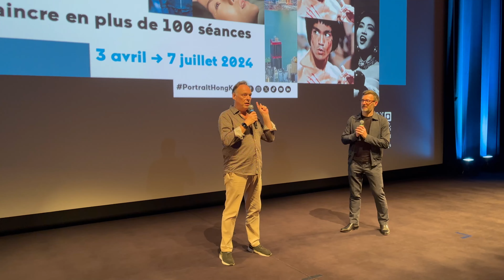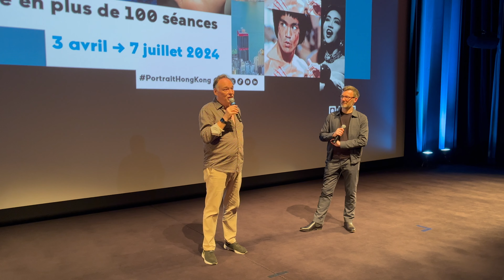Christophe Gans présente Le Pacte des loups en 4K au Forum des Images le 05/07/2024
Christophe Gans présente Le Pacte des loups remasterisé en 4K au Forum des Images le 05/07/2024, à l'occasion de sa carte blanche dans le cadre de la rétrospective Portrait de Hong Kong, actuellement en cours jusqu'à dimanche 7 juillet 2024.
⚡DVDvision n°4 special JamesCameron le guide ultime en HomeVideo est disponible en Précommandes sur KissKissBankBank ! Lien